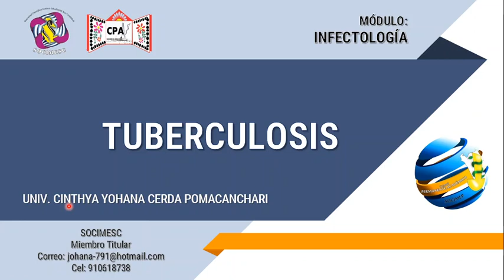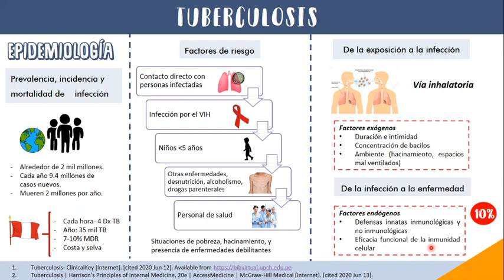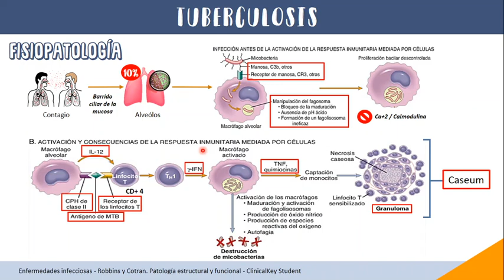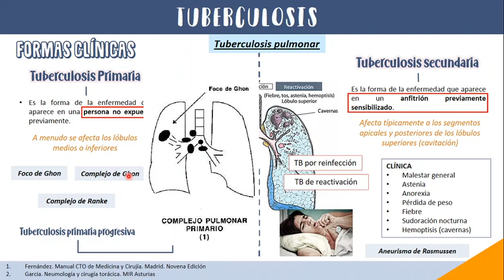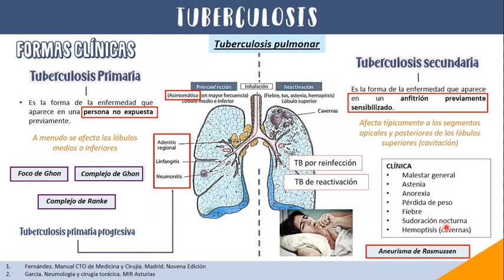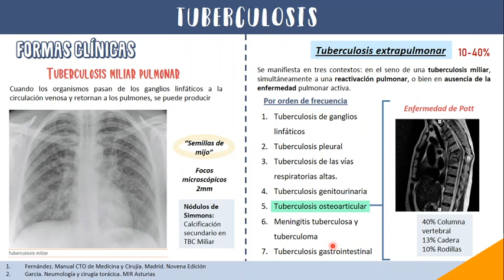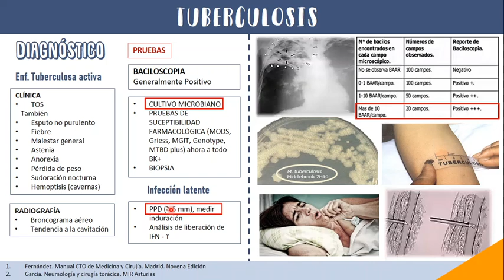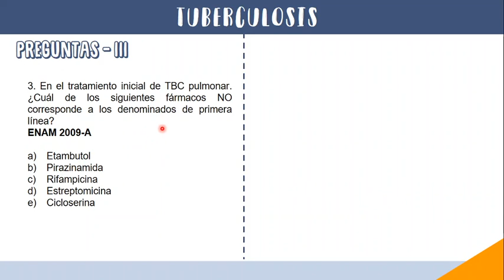TBC pulmonar, extrapulmonar y digestiva .- SOCIMESC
Ponente: Cinthya Y. Cerda Pomacanchari